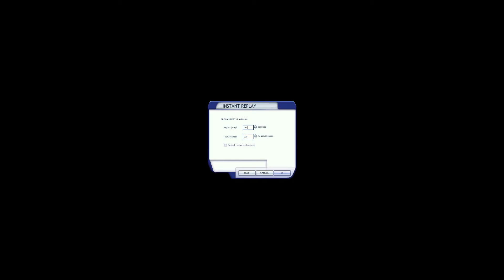Dubai to Jordan Approach & Landing